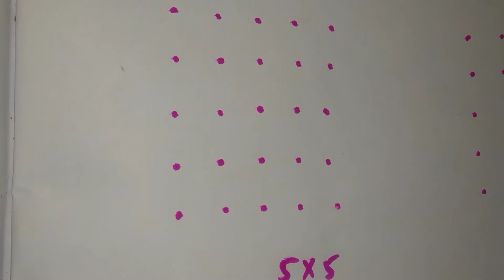5*5 sikku kolam (5)